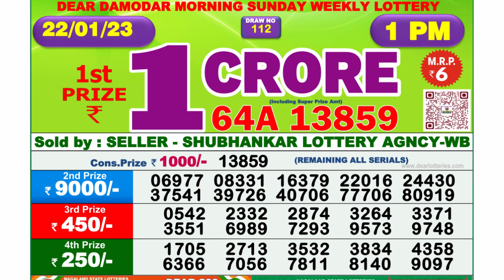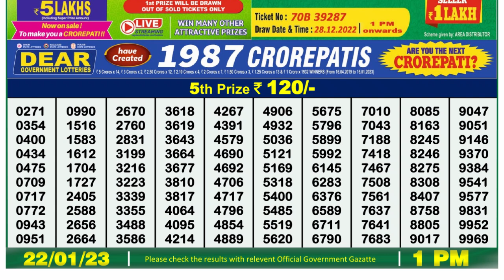Dear Lottery Sambad 1pm today 22.01.23 Nagaland State Lottery Result